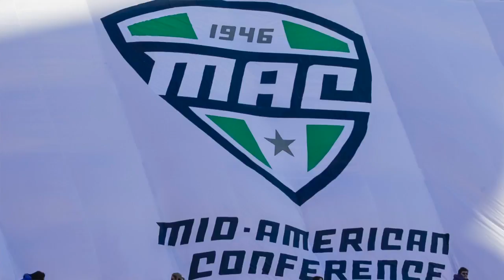College football season in jeopardy